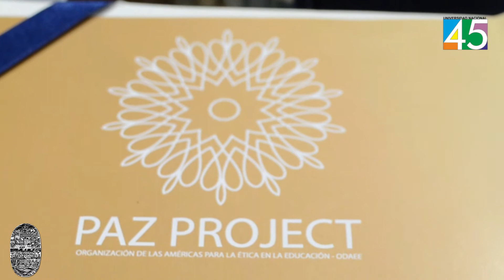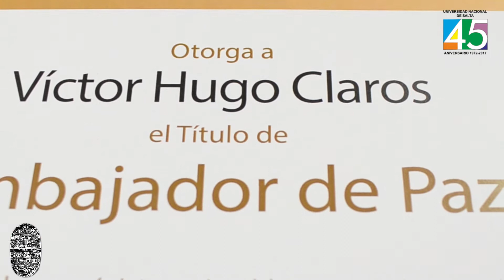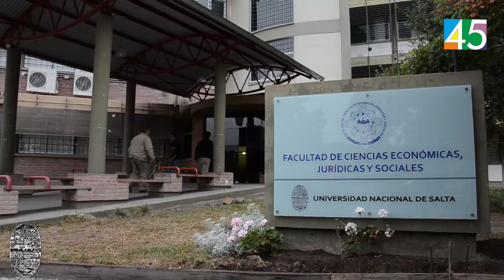Noticias Universidad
El Decano de la Facultad de Ciencias Económicas, C.P.N. Víctor Claros, recibió en la Unitre Milano (Universidad de Milán), el reconocimiento como “Doctor Honoris Causa en Filosofía de la Educación”, y cómo “Embajador de la Paz”. Además la Universidad Nacional de Salta, en especial la Facultad de Ciencias Económicas, recibió una distinción de “Sabiduría Académica”. Mas Información